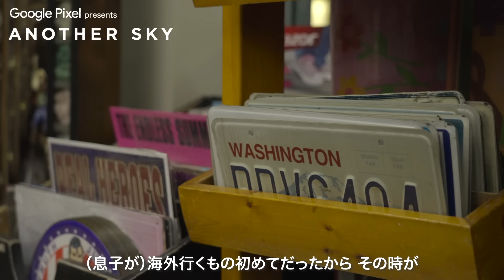【地上波未公開】pecoの好きの宝庫 IN グアム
日本テレビ「Google Pixel presents ANOTHER SKY」
7月20日 (土) よる 23:00–23:30

「忘れられない空がある。」
海外や国内にある、想い出深い場所を訪れるゲストに密着。
その場所との縁とは？ゲストのルーツやターニングポイント、人生観などを紐解きます。
そして、アナザースカイの地で語る未来とは…
MC今田耕司と八木莉可子が、ゲストの人となりを解き明かします。

配信サイト
TVer： （１週間無料で配信）